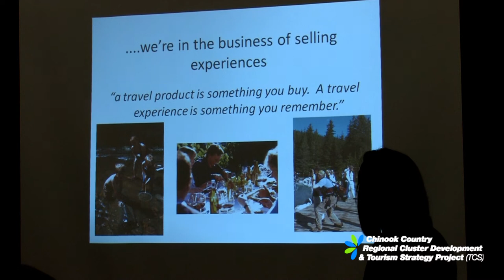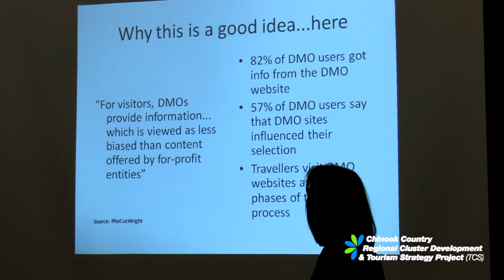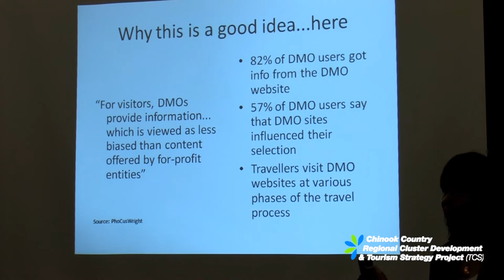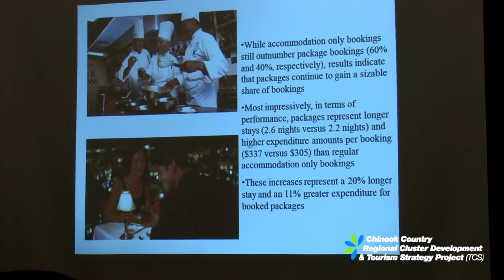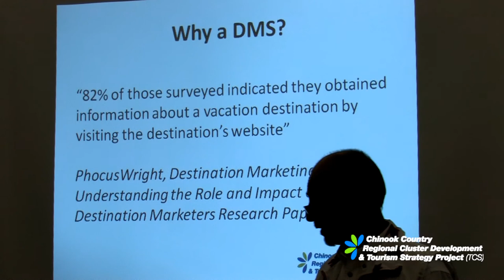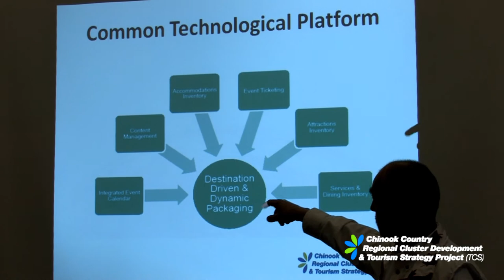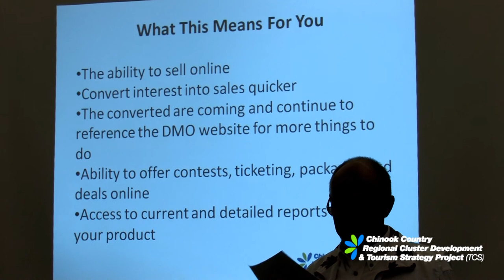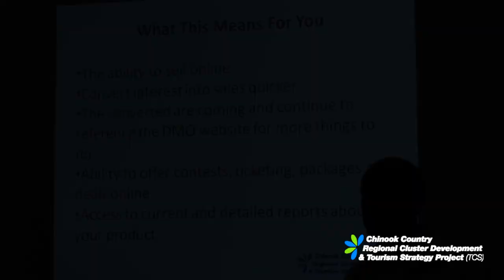Chinook Country Regional Cluster Development & Tourism Strategy Project Workshop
Chinook Country Regional Cluster Development & Tourism Strategy Project Workshop - For more information please

Video Produced by: LethbridgeLink.com Business Services